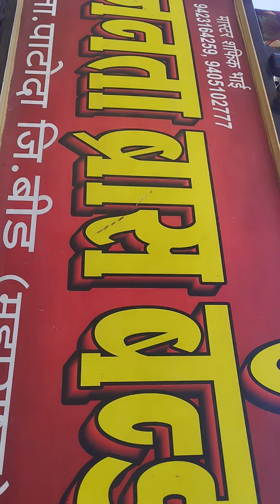जनता ब्रास बँड पथक पाटोदा जिल्हा बीड महाराष्ट्र. मो: 9405102777 , 9404888577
जनता ब्रास बँड पाटोदा जिल्हा बीड महाराष्ट्र मास्टर शफी भाई.